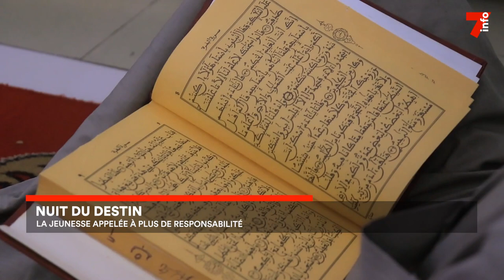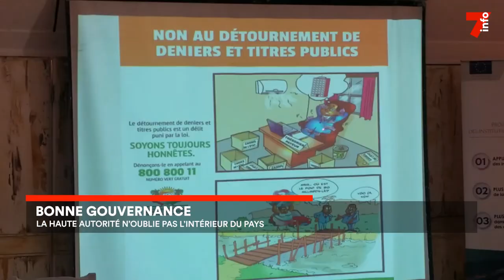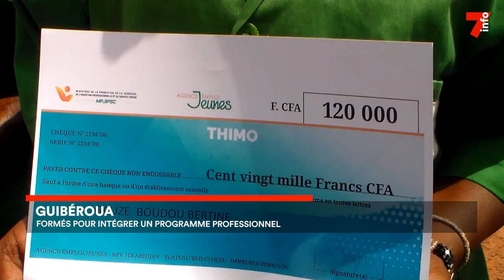Le 7 minutes du 17 avril 2023 (édition du 6h)